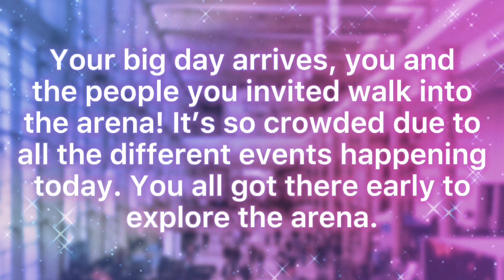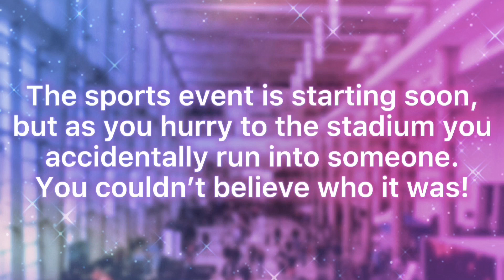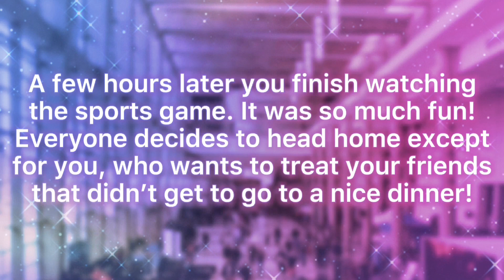PICK AN ANIME CHARACTER! SPORTS ARENA EDITION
Pick an anime character... Enjoy!

-Byeee!